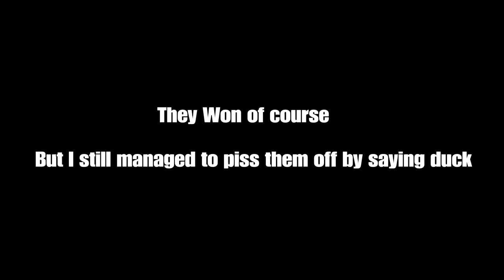The most Toxic duo on Rocket League(so far)